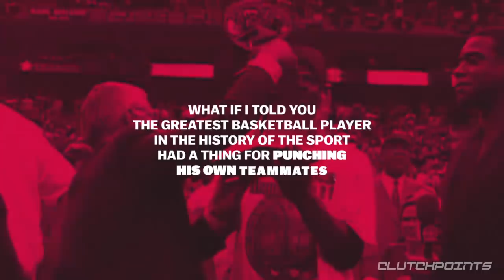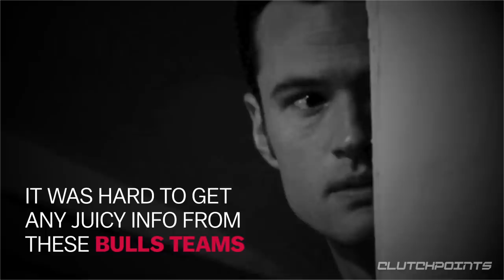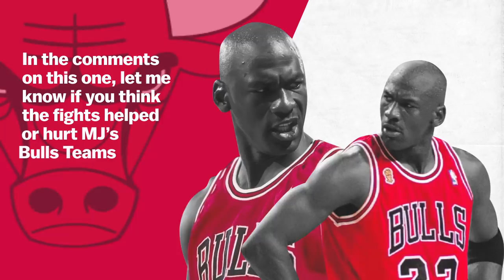3 Bulls Teammates Michael Jordan Punched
3 players decided to mess with MJ...and it ended absolutely TERRIBLE for them. 😵

► Follow games live on our app